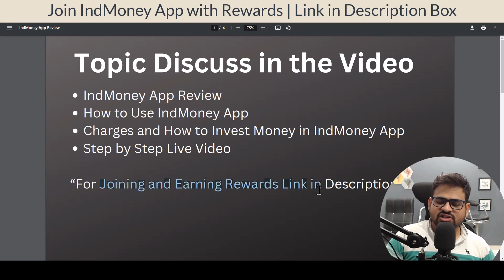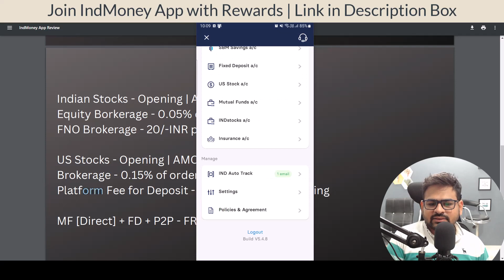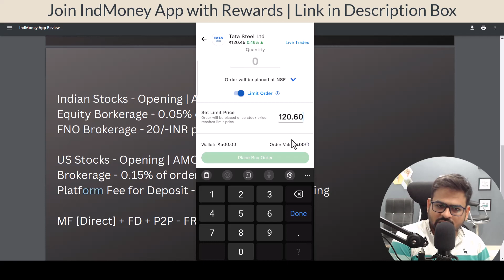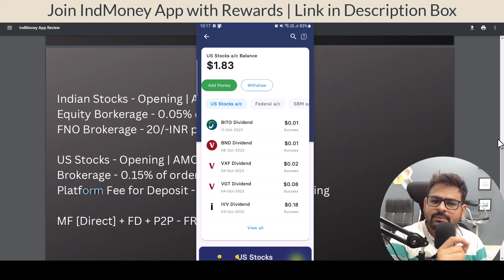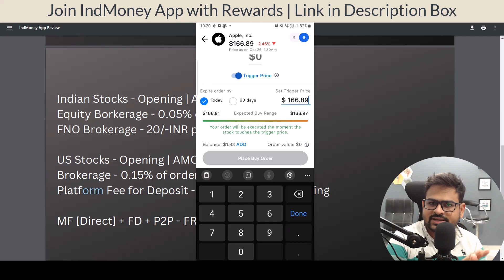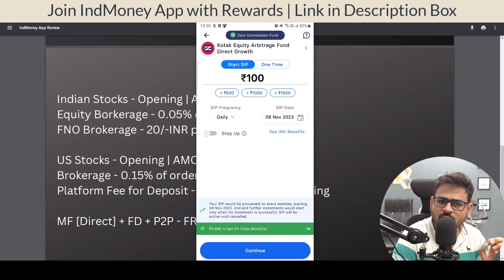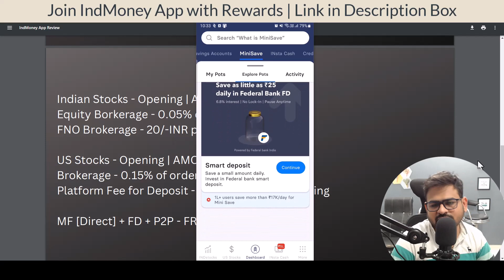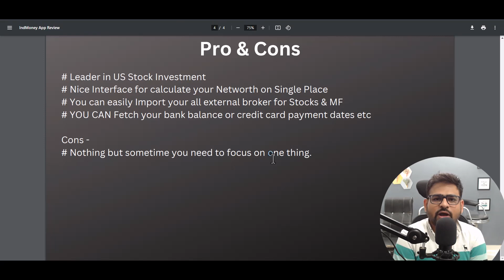IndMoney App Kaise Use Kare | How to Use IndMoney App | IndMoney App Review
IndMoney App Kaise Use Kare